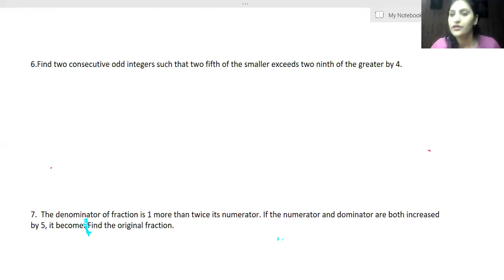Ex 11. 2 Q. No. 6 M L Aggarwal by Nandini Ma'am.